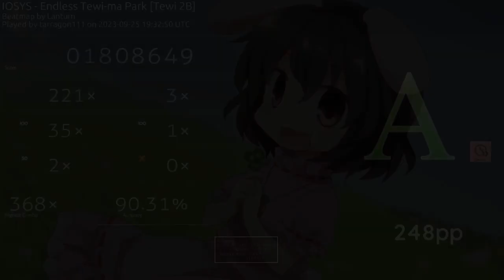tarragon111 | Endless Tewi-ma Park [Tewi 2B] +DT (90.31%) FC !?!?!?!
9 star FC real